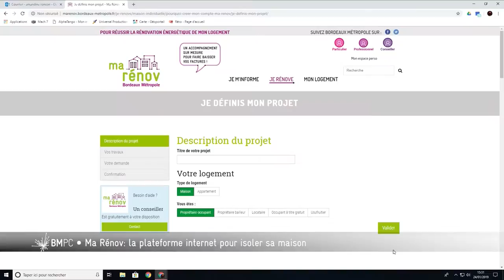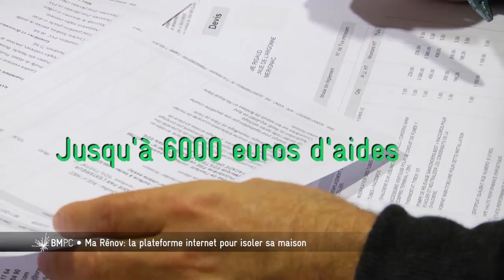Bordeaux Métropole - Ma rénov'